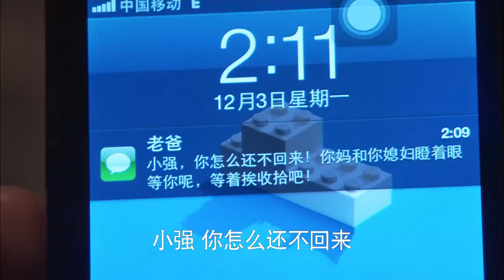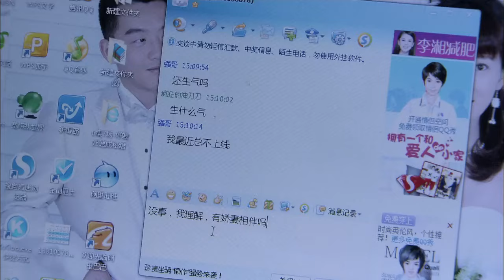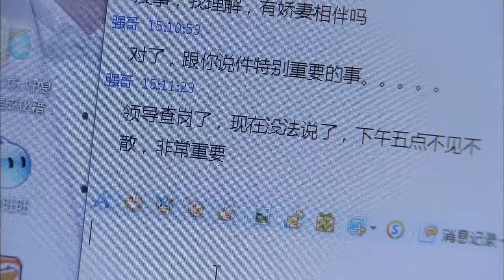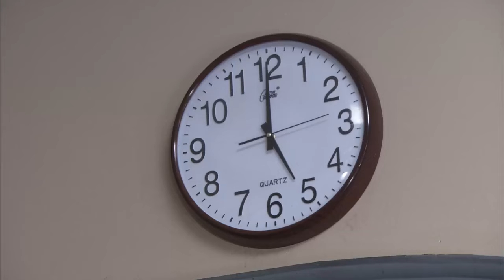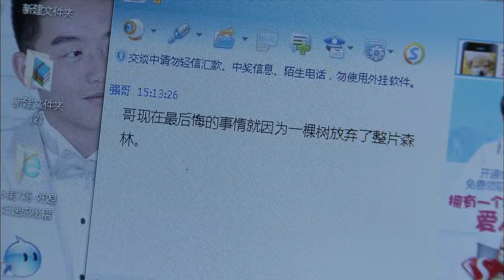MUTLISUB好看都市情感剧【梦中那个你/Where Dreams Begin】05李念为爱甘做心机女，步步为营上演爱情三十六计。(《我是真的爱你》李念 《繁花》郑凯 冯丹滢 谭凯) 🧡刑事侦缉局